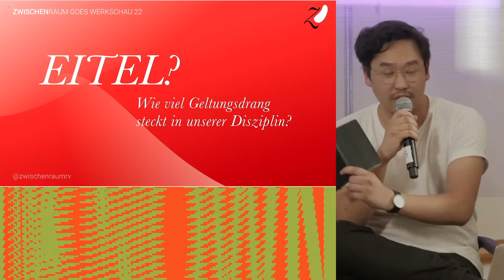Eitel? Wie viel Geltungsdrang steckt in unserer Disziplin? Panel DHBW Ravensburg Werksschau 2022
Am Samstag findet unser erster Talk nach der Sommerpause statt und zwar das erste Mal live und in Farbe. Wir werden uns physisch in einem Raum befinden und zwar nicht in irgendeinem Raum, sondern im alten Theater in der Marktstraße im Rahmen der @werkschau_mediendesign @mediendesignrv
Wir werden nebeneinander sitzen, in Mikrofone sprechen und versuchen unser Erstaunen über Mimik, Gestik und gesamtes physisches Erscheinungsbild unserer Sitznachbarn nicht allzu offensichtlich zur Schau zu tragen.

Also schnappt euch ein Getränk eurer Wahl und lasst mit uns den Werkschausamstag ausklingen und den Partyabend einleiten. In lockerer Atelieratmosphäre und mit dem Thema „Eitel – Wie viel Geltungsdrang steckt in unserer Disziplin?" um das Ganze nicht allzu selbstgerecht zu gestalten.
Wir diskutieren über unsere Motivation als Gestalter:innen zu arbeiten und loten Grenzen dieser Rolle aus.
Kommt vorbei!

Bis dann, euer Orgateam